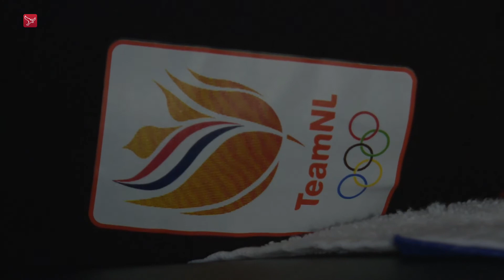Almeerse windsurfer Lilian de Geus is op en rond het water altijd met haar sport bezig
Windsurfster Lilian de Geus uit Almere is bijna dag en nacht met haar sport bezig. Vooral rond belangrijke wedstrijden zoals het WK van deze week in Australië. Na de wedstrijden is het vaak kort relaxen en dan direct door naar fysiotherapeut Mark Haak uit Almere.